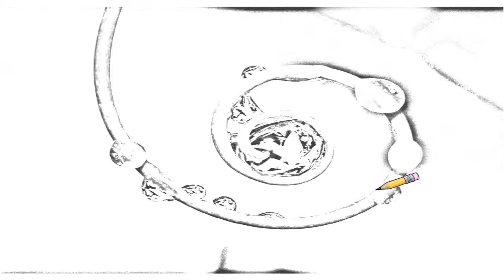Auto Draw 2: Circle Of Life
Circle of Life circle king lyrics coaching elton wheel lion music tab circleoflife song rice john disney life tim tabs channel necklace program silver through services journey stars world native leap twillie fortune cedars sheet group health faith living sterling songs chords version place hope guitar amazon design meaning video carmen lionking soundtrack studi celtic ringtones features into photos info small till outlet screensaver draw paint art autodraw 2